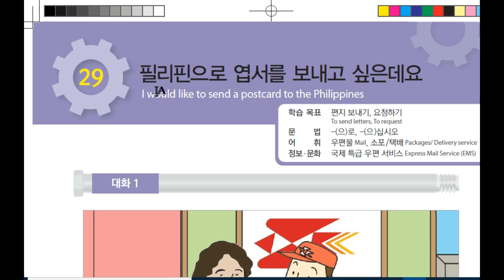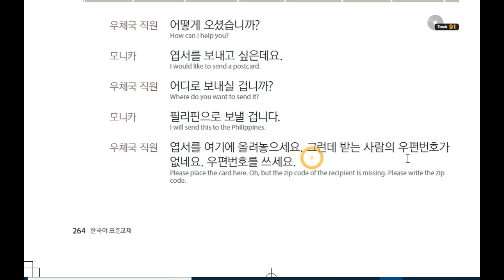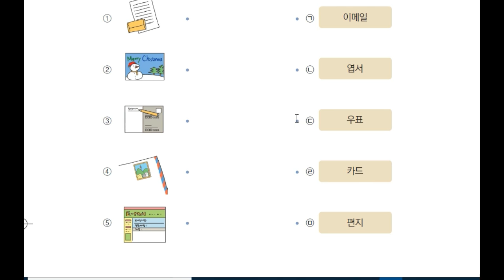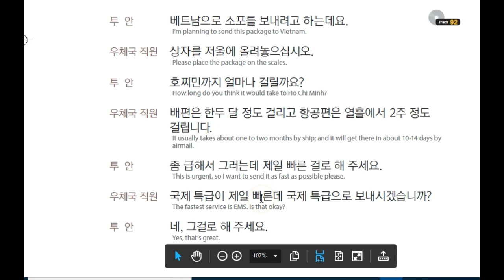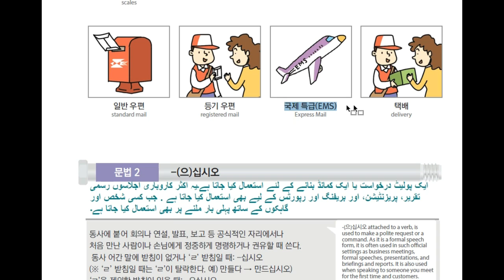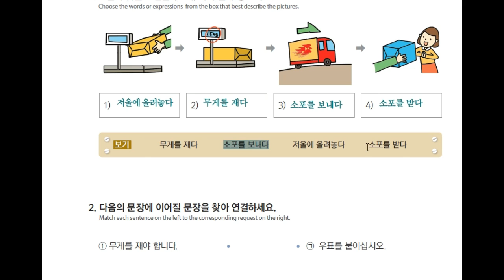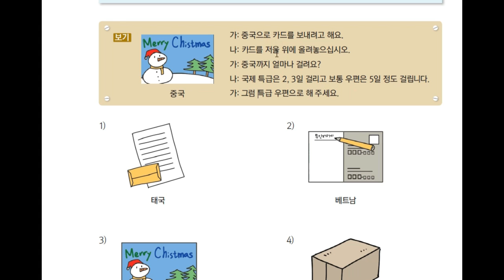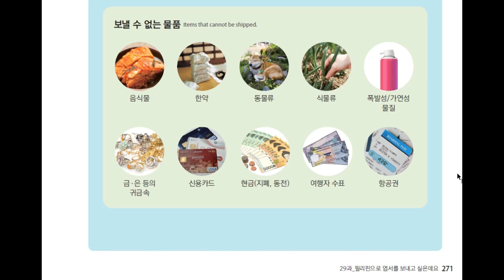EPS TOPIK BOOK 1 CHAPTER #29 in urdu/hindi language | get learn korean language very informative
Eps topik book chapter 29 in which we are going to learn the basic of korean alphabet and vowels i start this chapter for those people who want to learn more either they are in home out of country where they are not to able to get classess so there is a platform where you learn korean language with zaib